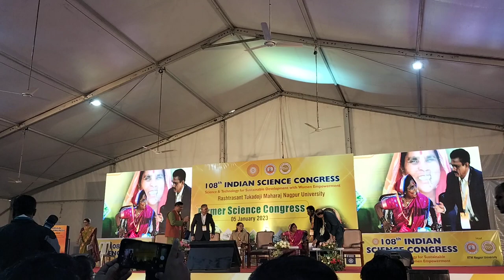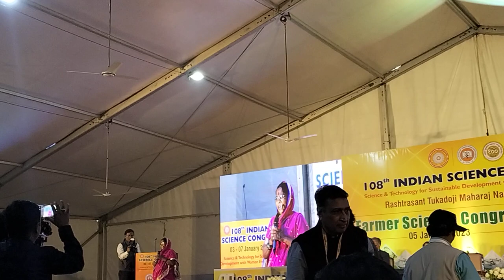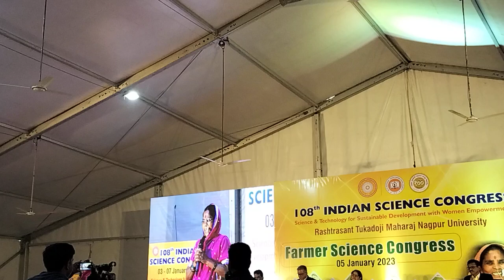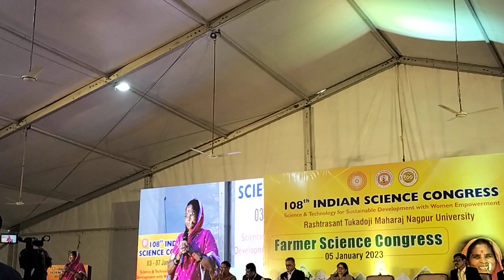Speech Of Rahibai Popere 108th INDIAN SCIENCE CONGRESS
Speech Rahibai Popere Her Contribution In Agriculture 108th INDIAN SCIENCE CONGRESS
राहीबाई सोमा पोपेरे
जन्म १९६४
कोंभाळणे अहमदनगर जिल्हा
निवासस्थान कोंभाळणे अहमदनगर जिल्हा
राष्ट्रीयत्व भारतीय
शिक्षण अशिक्षित
पेशा शेतकरी
धर्म आदिवासी
पुरस्कार
बी बी सी १०० प्रभावशाली महिला, (२०१८)
नारीशक्ती पुरस्कार, (२०१९)
पद्मश्री (२०२०)
 मूळच्या याच गावच्या. राईबाईंच्या ‘देशी बियाण्यांच्या बँकेत’ आज ५२ पिकांचे ११४ वाण आहेत. ज्येष्ठ शास्त्रज्ञ रघुनाथ माशेलकरांनी एका कार्यक्रमात त्यांचा 'सीड मदर' म्हणजेच बीजमाता असा उल्लेख केला. बीबीसीने शंभर प्रभावशाली महिलांत त्यांचा समावेश केला आहे.[२] सावित्रीबाई फुले पुणे विद्यापीठाच्या मराठी अभ्यास मंडळाचे डॉ. शिरीष लांडगे, डॉ. तुकाराम रोंगटे, डॉ. राजेंद्र सांगळे यांनी हे पुस्तक संपादित केले आहे.

राहीबाई यांच्याकडे अनेक प्रकारच्या जुन्या गावठी पालेभाज्या व वेलवर्गीय भाज्यांचे बियाणे जतन केलेले आहे. हे कोणत्याही आंतरराष्ट्रीय सीड कंपनीकडे उपलब्ध नाही. राहीबाईकडे जे बियाणे आहे ते शेकडो वर्षे आपले पूर्वज खात होते ते मुळ स्वरूपात आहे. त्यांच्याकडे फक्त वालाचेच वीस प्रकार उपलब्ध आहेत. त्यांनी तीन हजार स्त्रीया व शेतकरी यांचा बचतगट बनवलाय. त्यांच्या मार्फत या भाज्या अस्सल गावठी व संपूर्ण सेंद्रिय पद्धतीने पिकवल्या जातात व त्यांचे बियाणे मडक्यात जतन केले जाते. हे पारंपारिक चविष्ट व नैसर्गिक बियाणे मुळ नैसर्गिक स्वरूपात जगात कोणत्याही कंपनीकडे नाही.

नारी शक्ती पुरस्कार विजेते
१९९९
के.व्ही. राबियाचिन्ना पिल्लईकिंकरी देवी
२०१३
मानसी प्रधानएम वेंकय्याबिना शेठ लष्करीटी. राधा के.प्रशांतीवर्तिका नंदासीमा साखरे
२०१४
रश्मी आनंदनंदिता कृष्णालक्ष्मी गौतमनेहा किरपाललतिका ठुकरालसाई लक्ष्मी बलीजेपल्लीपी कौसल्यास्वराज विद्वान
२०१५
लुसी कुरियनसौरभ सुमनबसंती देवी (पर्यावरणवादी)सुपर्णा बक्षी गांगुलीमीना शर्माप्रिती पाटकरउत्तरा पदवरपोलूमती विजया निर्मलावासू प्रीमलानीसुजाता साहूज्योती म्हापसेकरसुमिता घोषअंजली शर्मा (पशु प्रेमी)कृष्णा यादवशकुंतला मुजुमदार
२०१६
राजस्थानछाव फाउंडेशनमिझो हेमीच्छे इन्सुईख्वाम पॉलसाधना महिला संघशिक्षित रोजगार केंद्र प्रबंधक .समितीत्रिपुनिथुरा कथकली केंद्रम महिला मंडळअमृता पाटीलअमला अक्किनेनीAnatta Sonneyअनोयारा खातूनB. Codanayaguyबानो हरलूदीपा माथुरदिव्या रावतIlse Köhler Rollefsonजानकी वसंतकल्पना शंकरकल्याणी बालकृष्णनमुमताज काझीनंदिता शाहपल्लवी फौजदारपमेला मल्होत्राकमर डागररीमा साठेरिंग्युइचोन वशुमसंगीता अय्यरस्मिता तंडीसुमित्रा हजारीकासुनीता सिंग चोकनसुभा वारीअरतियासा अध्याV. Nanammalझुबोनी हमत्सो
२०१७
गार्गी गुप्तासिंधुताई सपकाळगौरी मौलेखीनाविका परिक्रमामालविका अय्यरआर उमादेवी नागराजThinlas Chorolएस्. शीवा सत्याभारती कश्यपबेटी जिंदाबाद बेकरीमित्तल पटेलसाबरमतीजयम्मा बंडारीK. Syamalakumariवनस्त्रीLizymol Philipose Pamadykandathilचिरोम इंदिराउर्मिला आपटेदीपिका कुंडाजीपूर्णिमा देवी बर्मनAnita Bharadwajअंबिका बेरीपुष्पा गिरीमाजीअवनीश्रुजनसी.के. दुर्गारेखा मिश्रामेहवीश मुश्ताककरूणा सोसायटी फॉर अनिमल्स ॲण्ड नेचरवन स्टॉप सेंटर, रायपूरमिलेट नेटवर्क ऑफ इंडियापंजाबमधू जैनजेटसन पेमाएम. एस्. सुनिलशीला बालाजीअनुराधा कृष्णमूर्ती आणि नम्रता सुंदरेसनगीता मित्तल
२०१८
ए. सीमाअंशु खन्नाअनु मल्होत्राअनुराधा नाईकचेतना गाला सिन्हादर्शना गुप्तादेवकी अम्मादीदी कॉन्ट्रॅक्टरगौरी कामाकाशीहेकानी जखालूइप्सिता बिस्वासइति त्यागीकागनपल्ली राधा देवीकल्पना सरोजललिता वकील माधुरी बडथवालमंजू मणीकुट्टनमीनाक्षी पाहुजामिनी वासुदेवनमुनुस्वामी शांतीनीलम शर्मानोमिता कामदारपमेला चॅटर्जीप्रज्ञा प्रसूनप्रियंवदा सिंगएन.एम. पुष्पाराहीबाई पोपेरेरजनी रजकरेशमा निलोफर नाहारिया मजुमदार सिंघलरुमा देवीसीमा मेहतासीमा रावशिवानी वर्मास्मृती मोरर्कास्नेहलता नाथसोनिया जब्बारसुजाता मोहन (डॉक्टर)सुनीता देवीट्विंकल कालियाउर्मी बसूवन स्टॉप सेंटर, रायपूरकसाब-कच्छ क्राफ्टस्वूमन प्रोड्यूसर कंपनी लि.सोशल वेलफेयर ॲण्ड न्यूट्रीशनल मील प्रोग्राम डिपार्टमेंट, तमिलनाडू
२०१९
अरिफा जानअवनी चतुर्वेदीभागीरथी अम्माभावना कंठबिना देवीचामी मुर्मुकलावती देवीकार्त्यायनी अम्माकौशिकी चक्रवर्तीमोहना सिंगनिलझा वांगमोपदला भुदेवीरश्मी उर्ध्वरेषेमान कौरताशी आणि नुंगशी मलिक